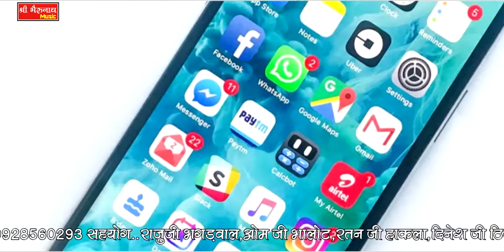ममता रंगीली Exclusive Fagan Song 2022 | फागण में हल्लो मच गयो | Latest Mamta Rangili Song 2022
Song Fagan Mai Hallo Mach Gayo
Singer Ram Swarup Gurjar
Art Mamta Rangili , Asha Prajapati
Producer Pintu Ji Gurjar
Director Pawana jI Ajmer
Lable Shri Bhaironath Music

ममता रंगीली सुपरहिट राजस्थानी फागुन 2019 - फागणियो

ममता रंगीली का सुपरहिट डांस 2019 - विश्वकर्मा जयंती भैरुनाथ को मेलो भरे

आशा प्रजापत का सुपरहिट सांग 2019 -देवधणी सिरमोर देवनारायण जयन्ती

ममता रंगीली Exclusive Song 2019 । Gurjar - गुर्जर

ममता रंगीली Exclusive Song 2019 || फिर से मोदी सरकार

आशा प्रजापत Exclusive Song 2019 | Rangili Byan - रंगीली ब्याण

ममता रंगीली 2019 का धमाकेदार सांग || ब्याण सूती मेंहला में

ममता रंगीली 2019 का सुपरहिट सांग । मीठी बोले कोयलडी